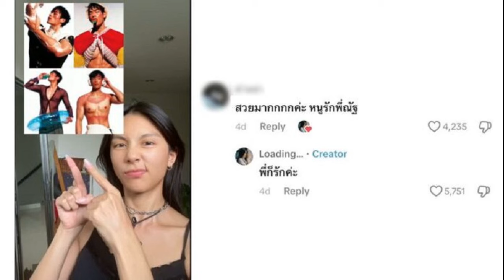ทวี' เปิดงานมหกรรมแก้หนี้ฯ ช่วยเหลือปชช ปลดภาระผู้ค้ำ ขยายเวลาผ่อน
ปู มัณฑนา โพสต์ร่ายยาว ปกป้องคนที่รัก เผยถูกคู่กรณีบิดเบือนความจริง ทุกอย่างจบที่ศาล
7 ส.ค. 2567
22:26 น.
ปู มัณฑนา ร่อนจดหมายพร้อมออกมาปกป้องคนที่รัก เผยโดนคู่กรณีแฉและบิดเบือนความจริง ทุกอย่างให้ทนายเดินเรื่อง จบที่ศาล

วันที่ 7 ส.ค.67 ปู มัณฑนา หิมะทองคำ ได้ออกมาโพสต์ผ่านไอจี โดยระบุว่า ถึงพี่ๆ น้องๆ สื่อมวลชน และประชาชนทุกคนนะคะ นี่เป็นครั้งแรกที่ปูจะออกมาพูดในทุกเรื่องต่อจากนี้ หลังจากที่ปูออกมาแถลงข่าวและก็ไม่ได้ออกมาพูดอะไรอีกเลย เพราะติดภารกิจงานศพคุณพ่อพี่หาญส์ เลยทำให้คู่กรณีออกมาให้ข้อมูลในหลายๆ เรื่องที่มันบิดเบือนไปจากเรื่องจริงหลายครั้งมากๆ
จึงทำให้หลายคนสงสัย เข้าใจผิด และคาใจในหลายๆ ประเด็นเกี่ยวกับข่าวทั้งหมด ตั้งแต่เกิดเรื่องสร้างความเสียหายให้กับชื่อเสียงของปูและหลายคนรอบตัวเป็นอย่างมาก

นับจากนี้ปูจะขออนุญาตออกมาโพสต์ในแต่ละเรื่องที่บิดเบือนความจริงอย่างต่อเนื่อง ในทุกเรื่องที่ปูมีส่วนทำให้หลายคนรอบตัวถูกมองไปในทิศทางที่ผิดและเสียหาย ตอนนี้ปูพร้อมแล้วที่จะออกมาปกป้องหลายๆ คนที่ซัพพอร์ตและรักปู พวกเขาทุกคนไม่ควรจะได้รับผลกระทบในสิ่งที่พวกเขาไม่ได้รู้เห็นและไม่ได้ก่อมันขึ้นมา
เรื่องทั้งหมดมันคือเรื่องระหว่างปูกับคู่กรณีเท่านั้น แต่ฝ่ายตรงข้ามได้ทำการแฉปูลุกลามสร้างความเสียหายให้กับคนรอบตัวมากเกินกว่าที่ปูจะอยู่เฉยได้ โพสต์ต่อไปขอเริ่มที่เรื่องแรกของทนายกิ่งและอาจารย์ประมาณ (ซึ่งอาจารย์ประมาณให้ความเมตตาปูและปูก็ให้ความเคารพอาจารย์ประมาณมากๆ ค่ะ) ปูทราบดีว่าถ้าปูออกมาต้องมีดราม่าอย่างแน่นอน แต่ปูขอออกมาปกป้องทุกคนรอบตัวที่เขารักปูบ้างนะคะ
ส่วนในเรื่องของปูกับคู่กรณีต่อจากนี้ขอให้เป็นเรื่องของทนายและศาลจะดีที่สุด หลังจากนี้ปู ขอใช้พื้นที่ในไอจีเป็นตัวกลางในการสื่อสารกับพี่ๆ น้องๆ สื่อมวลชนและประชาชนทุกคนในการแก้ไขความเข้าใจผิดในหลายๆ เรื่องนะคะ ขอบคุณค่ะ